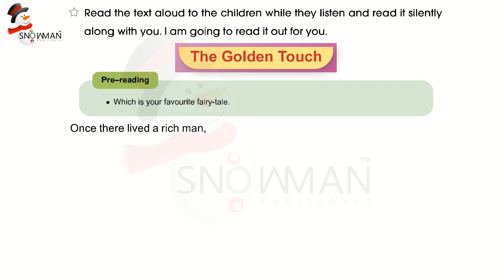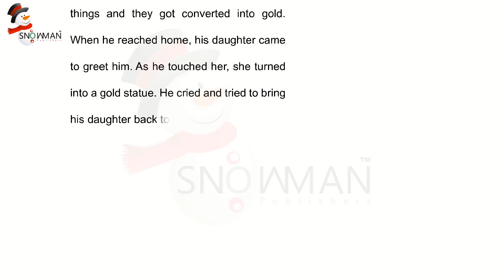English Class 1 Lesson 9 The Golden Touch | Recitation of The Text | Now Course 2023